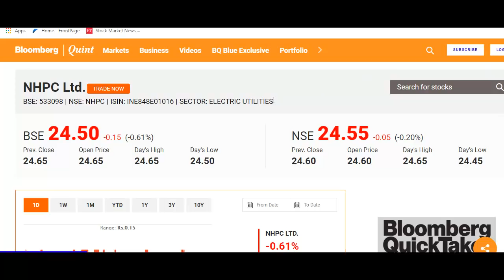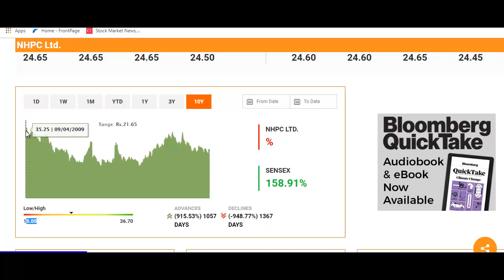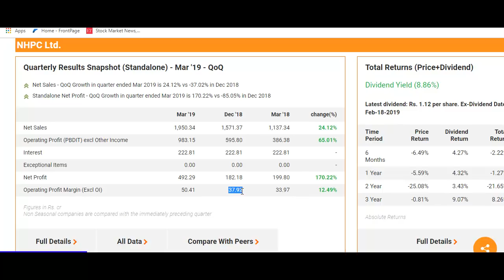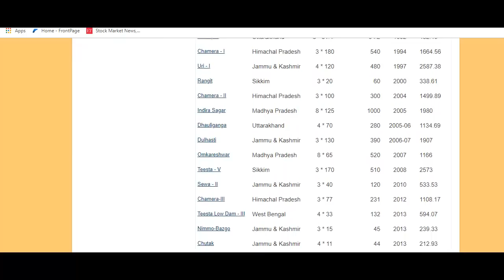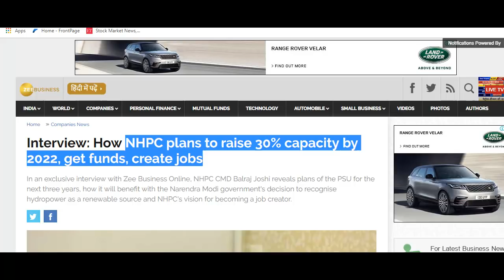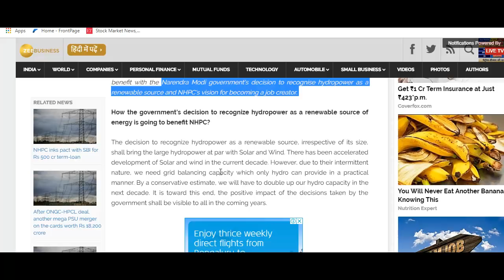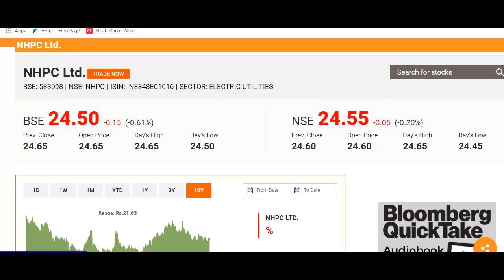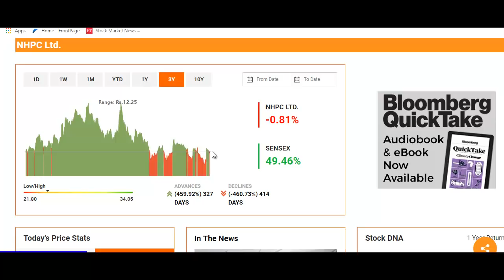24 रुपये का शानदार Large Cap स्टॉक, बेचना मत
What to do with NHPC Stock?
Should I Invest in NHPC Stock?